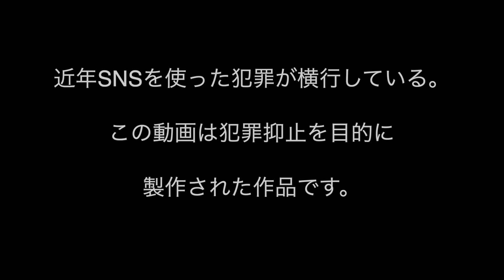SNS○人事件【閲覧注意】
遂に間違いが起きてしまった。

日頃からターミーを馬鹿にし過ぎたロミヒーの末路

今思えば起こるべくして起こった事件なのかも知れません…